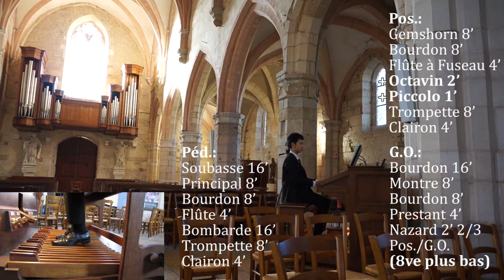André FLEURY : Postlude - Cheng ZHONG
Un Postlude composé par André FLEURY (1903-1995), interprété par Cheng ZHONG.

Enregistré à la Collégiale Saint-Jean-Baptiste de Rouvres-en-Plaine, le Samedi 27 Février 2022.

Le montage de la vidéo a été entièrement fait par Cheng ZHONG.